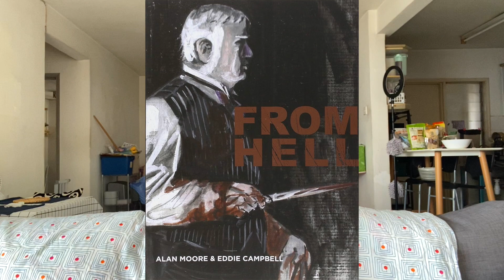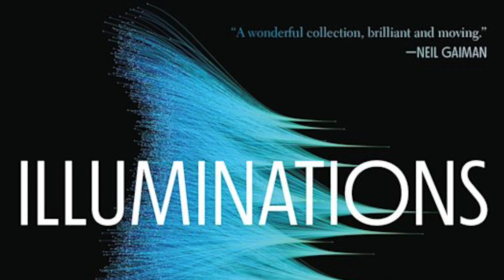ALAN MOORE WROTE STAR WARS??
A look at Alan Moore's Star Wars stories, published in British Marvel comics in the early 1980s. Here are my other videos on Moore: